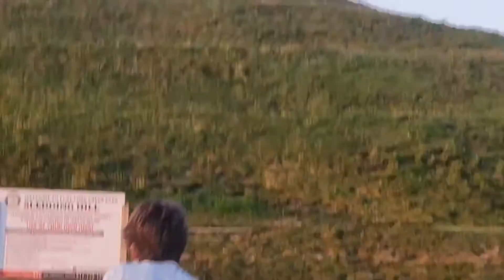Flat-Fork Park!!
Today I went to this massive natural forest park with the boys.

More videos are on the way this is only the beginning.